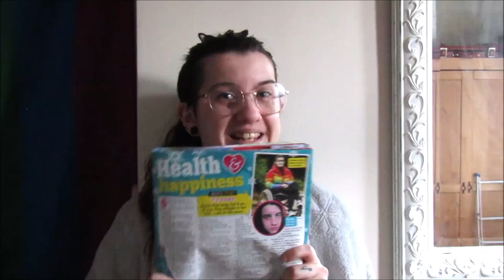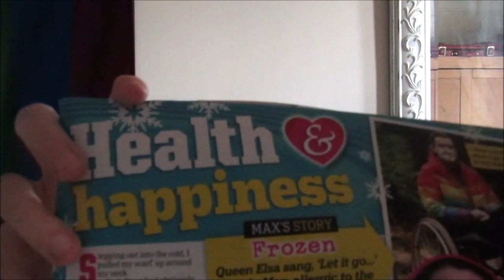It's Snowflake Season!!! || Vlogmas Day 1 [CC]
Yes, you caught me. The snowflake obsessive stocking up on snowflakes while they're in season. But look at how cute they all are!

Want to fund my snowflake addiction? Consider buying me a coffee!

Snowflake Inhaler Cover
Snowflake Pin
Snowflake Badge

Let me know what you want to see more of! Do you have a question? I will answer as many as I can ♥